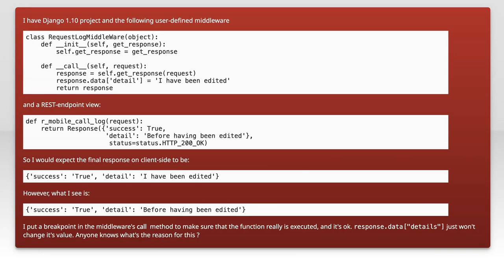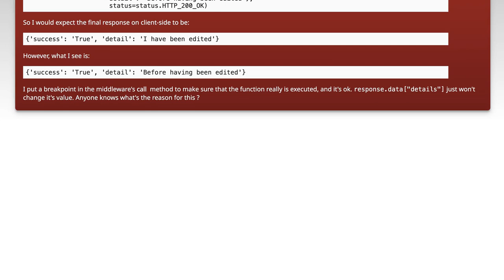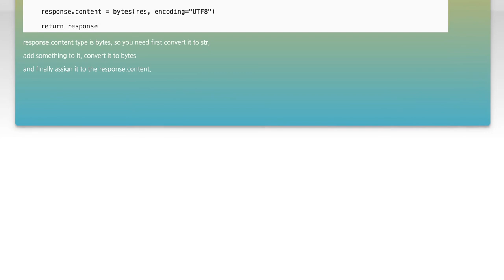How to Edit Response Content in Django Middleware: A Step-by-Step Guide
In this video, we’ll explore the powerful capabilities of Django middleware and how it can be used to modify response content effectively. Whether you're looking to enhance your web application's performance or customize the data sent to users, understanding middleware is essential. Join us as we walk through a step-by-step guide on editing response content, complete with practical examples and tips to streamline your development process.

Today's Topic: How to Edit Response Content in Django Middleware: A Step-by-Step Guide

Related to: django, djangomiddleware, editresponsecontent, middlewaretutorial, step-by-stepguide,